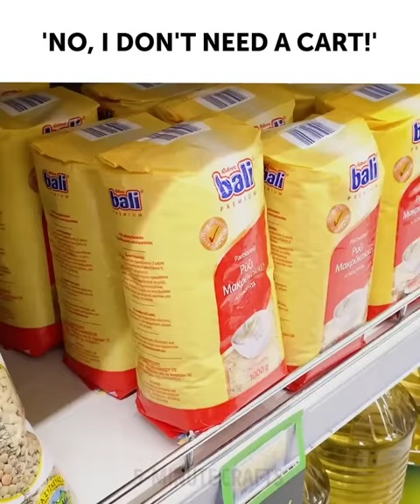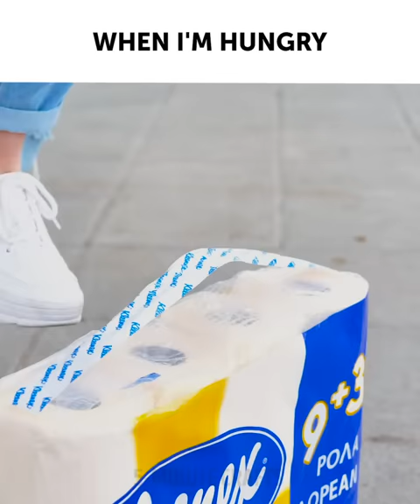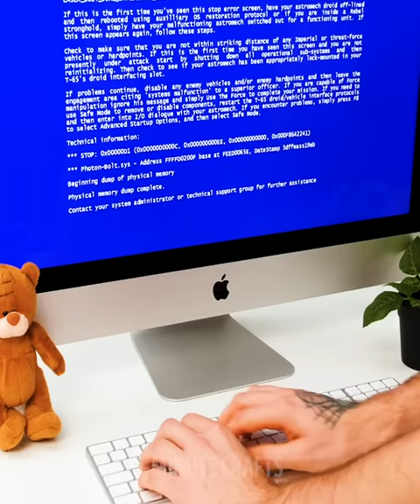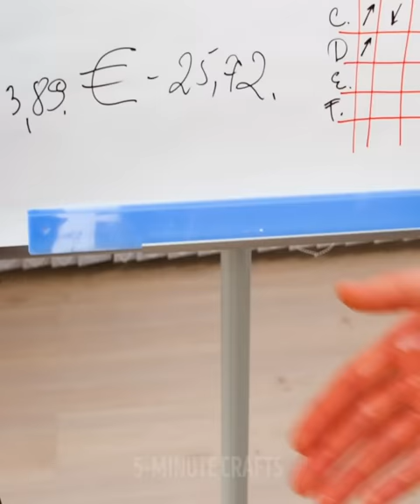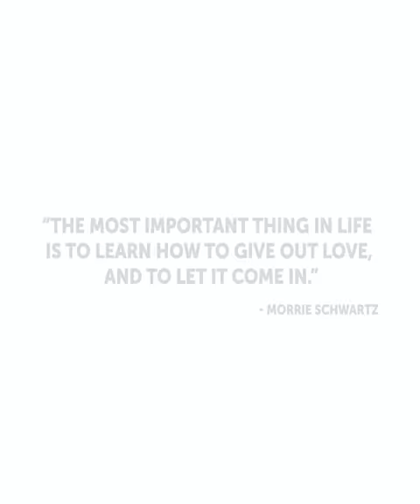EVERY TIME I GO SHOPPING || Funny Fails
Timestamps

00:01 Every time I go shopping
03:15 When I'm trying to help
06:07 How to tell if someone has a crush on you